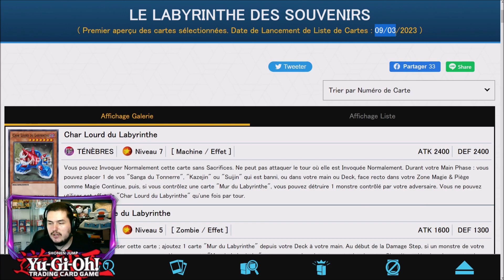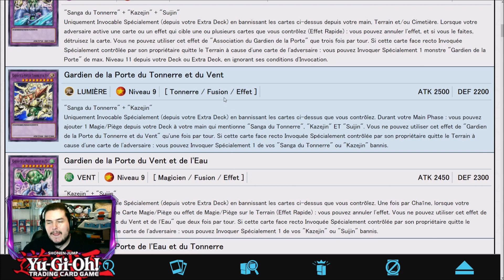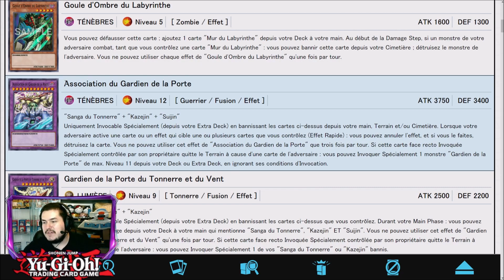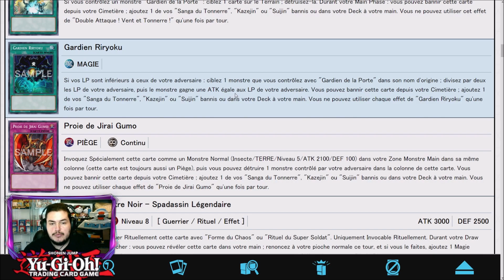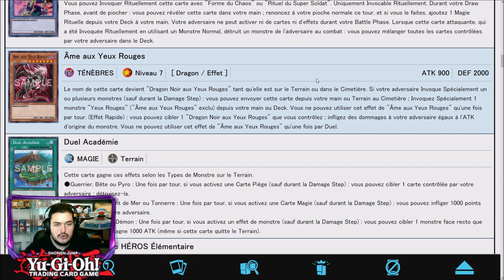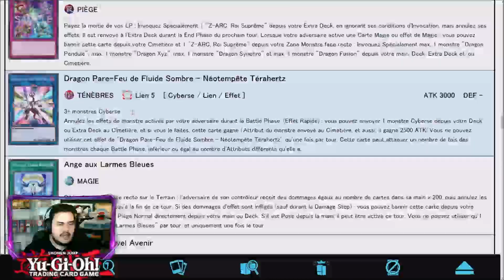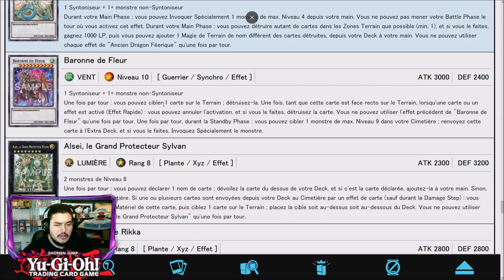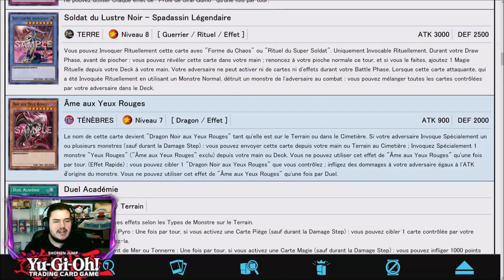NOUVEAU SUPPORT GARDIEN DE LA PORTE ! LABYRINTHE DES SOUVENIRS FR DU 9 MARS 2023 | MAZE OF MEMORIES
NOUVEAU SUPPORT GARDIEN DE LA PORTE DANS LABYRINTHE DES SOUVENIRS FR DU 9 MARS 2023 | MAZE OF MEMORIES - MAZE-FR YUGIOH YU GI OH YUGIOH ( Les Frères Paradoxe sont une équipe de deux Duellistes, les frères Para et Doxe )

De Moltres ::)

Listing des musiques :

00 00 Markvard - Colors
03 12 Nekzlo - Moments
05 56 Oshova - Vast Chant
09 26 LiQWYD - Feel
12 47 Nekzlo - Island
15 08 LiQWYD - Glow
18 14 LiQWYD - Dance
21 11 Markvard - Push
23 56 BraveLion - Racoon Play
27 25 Nekzlo - Palm Shadows
29 50 DayFox - Light Palace
32 55 Arensky & Joan Ember - Solo Mode (ft. Xperiments)
36 13 Jens East & Myke - ROAR
39 34 Matt Dean - Brightside
45 51 Niwel - Black Blood
45 41 LiQWYD - Rose Sky
48 48 jlsmrl - Fantasy
52 36 Isolated - Innocence
56 05 Vlad Gluschenko - Time
59 20 Artegon - Let it be
01 01 52 Loik Bredolese - Keep
01 05 20 Tristan Lohengrin - The Golden